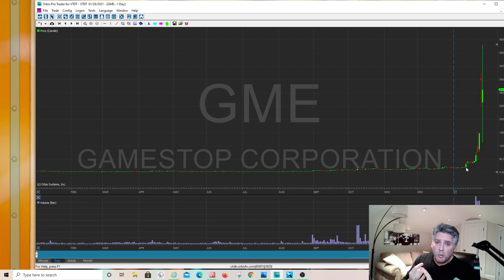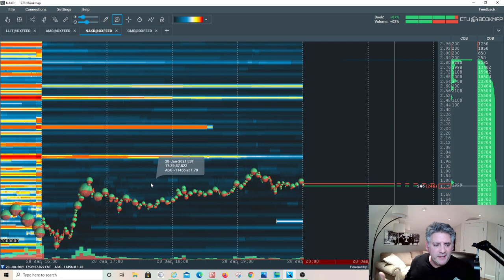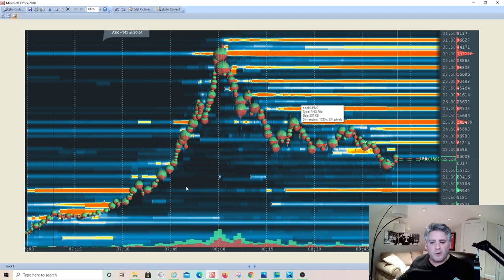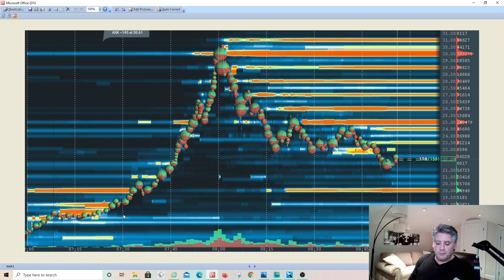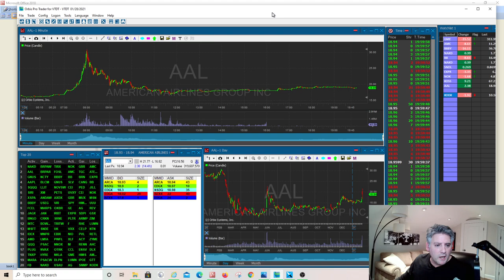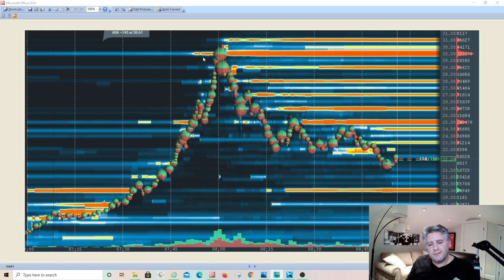Millennial Lockout. The CHEATING will never end so JOIN THEM!